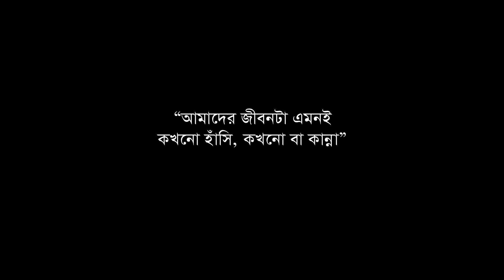ছেড়া জুতা 3 | Chera Juta 3 | Bangla Sad ShortFilm | Munna | Yakub | Mobarok | New Drama 2020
Previous Episode --

Here Presenting Now To Our Friends New Heart Touching Bangla Short film 2020 - Chera Juta 3.In This Short Film We Show About a Boy Middle Class Family  Daily Life.This Is Very Heart Touching Short Films.😔 Chera Juta 3 (ছেড়া জুতা 3) 😔 Bangla Sad ShortFilm | Munna | Yakub | New Drama 2020.

Note about this video -Amader Moddo Bidho Fammilir Cheleder Emon Kicu Icce thake ja kokhono puron hoyna,amader icce guluk protinioto mati capa diye hasi mukhe kotha bolar ovinoy korte hoy,amader moddobothho fammilr cheler kosto kew bujte cay na,
vidio tir kono ongso jodi apanr jiboner sathe mile jay tahole video ti share korben, dhonno bad.

👩‍👧  Cast : Munna | Yakub | Bijoy
✍️ Script : Rakibul Islam Munna
🎬 Direction : Mobaok

🎥 Cinematography : Mobarok
 🖥️Edit & Color : Mobarok
🎨 Logo & Poster : Mobarok

Ger More Bangla Short Films Like -

*** ANTI-PIRACY WARNING ***
This content is Copyright to SamsuL Films Channel . Legal action will be taken against those who violate the copyright of the following material presented!

Thanks
Prince Samsul
CEO Of SamsuL Films YouTube Channel.